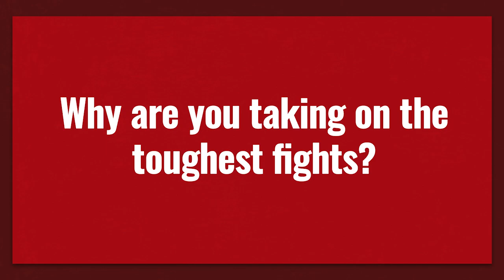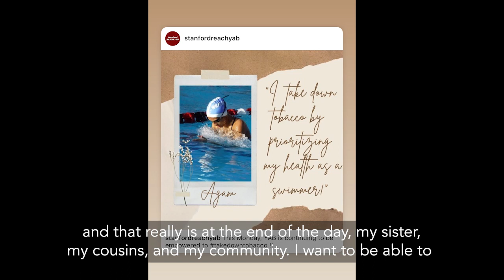Voices in the Fight: Agamroop Kaur (Ep. 25)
2 Barrie Fiske National Youth Advocate of the Year Agamroop Kaur started her tobacco control advocacy in order to protect her family and community. After seeing the way that the tobacco industry infiltrated her surroundings, she created the documentary ‘Big Tobacco, BIGGER Epidemic’ to call attention to the vaping crisis. By exposing the ways Big Tobacco targets kids, Agamroop is fighting so that her younger siblings, cousins and the students who come after her can learn and grow in a safe environment.